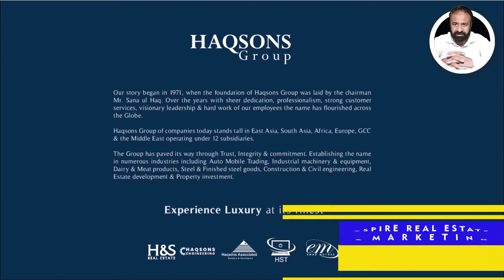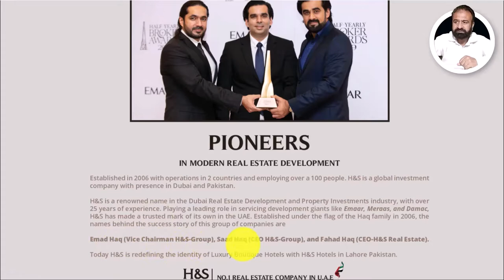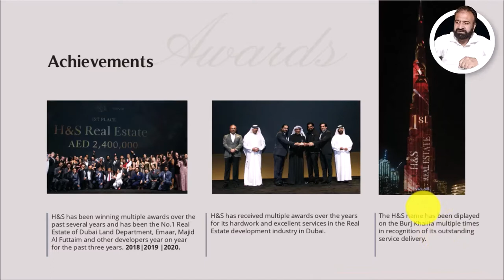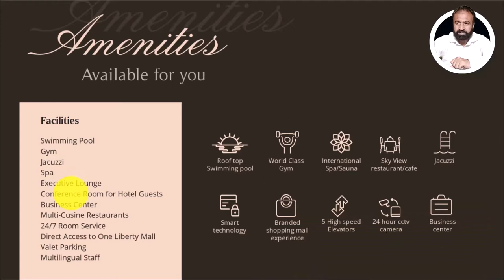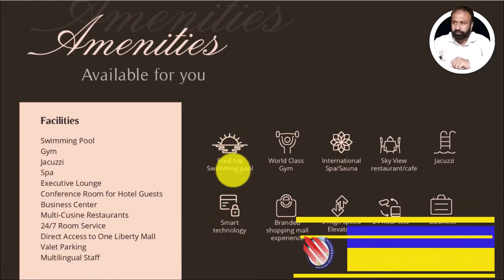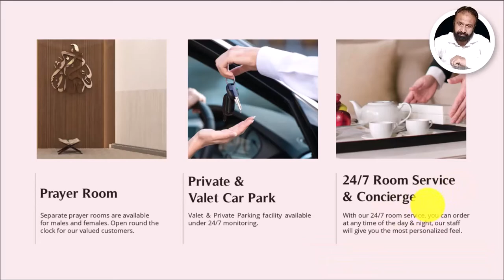Luxury Apartments in HS Hotel Lahore | Apartment for Sale Lahore | H&S Hotels | One Liberty Mall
Luxury Apartments in HS Hotel Lahore | Flats for Sale in Lahore
| Apartment for Sale Lahore | H&S Hotels | One Liberty Mall | Luxury Apartments Lahore | HS hotel